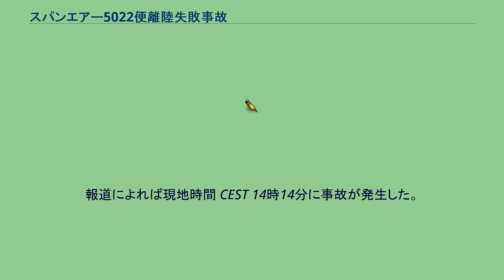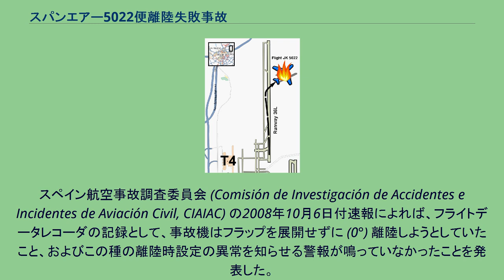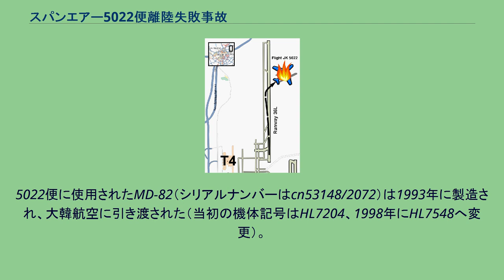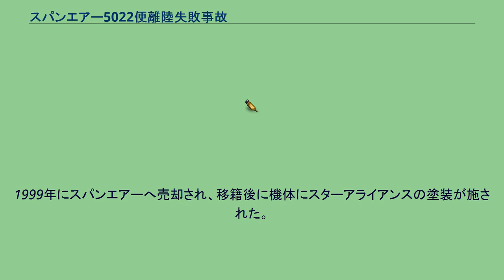スパンエアー5022便離陸失敗事故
スパンエアー5022便離陸失敗事故（スパンエアー5022びんりりくしっぱいじこ）は、2008年8月20日にスパンエアー5022便（JK5022便）がスペイン、マドリードのマドリード＝バラハス空港で離陸に失敗した航空事故である。
事故の一ヶ月前に撮影された事故機 事故機の飛行データ 5022便はマクドネル・ダグラスMD-82双発ジェット機（機体記号:EC-HFP）で運航されており、マドリード＝バラハス空港から、カナリア諸島ラス・パルマス県グラン・カナリア島のグラン・カナリア空港に向かう国内便であり、ルフトハンザドイツ航空LH2554便としてコードシェア（共同運航）していた。
乗客の大半はバカンス休暇中の市民であり、家族連れが多かった。
乗客162人のうち22人が子供（乳幼児2人を含む）だった。
国籍はスペインとドイツが大半であった。
乗務員は10人（うち4人は業務をしない乗客として搭乗）であり、同便には計172人が搭乗していた。
スパンエアーは、1988年に創業した北欧・スカンジナビア航空の子会社で、スペインではイベリア航空に次ぐ第二の営業規模を誇る航空会社であった。
当時の空港周辺の天候は良好であった。
報道によれば現地時間 CEST 14時14分に事故が発生した。
脚が滑走路を離れてわずか数秒後に右にロールし始め、滑走路右脇の空港敷地内に墜落した。
機体は二つに裂け、その後発生した爆発により炎上した。
事故現場からは26人が救助されたが、火傷等の重傷のために6人が病院搬送中に死亡し、1人が深夜に死亡した。
23日に重体だった女性が1人死亡し、最終的に乗員乗客172人の内154人が事故の犠牲になった。
救助隊によれば生存者の多くは空港敷地内の小川で発見されたといい、水につかっていたことが機体炎上の被害から免れ、生存できた一因であるという。
5022便は出発前にエンジンに異常が発生し、一旦出発ゲートに戻って点検していたという。
事故に遭遇した乗客の家族の証言によれば、家族に携帯電話で「出発が遅れる、機体を変更するそうだ」と連絡した後、しばらくして「機体変更をせずに飛ぶ事になった」と連絡した後に事故に遭遇したという。
そのため、この時の点検が適切なものであったかが疑問とされている。
マドリードの報道機関のエル・ムンド (El Mundo) には、スパンエアーでは機体トラブルが頻発していたと投書が寄せられ、また同社が原油高騰による経営環境の悪化から従業員を1000人削減するリストラ策が打ち出された矢先の事故であったという。
そのため、人為的トラブルが背景にあったのではとの指摘もある。
スペイン航空事故調査委員会 (Comisión de Investigación de Accidentes e Incidentes de Aviación Civil, CIAIAC) の2008年10月6日付速報によれば、フライトデータレコーダの記録として、事故機はフラップを展開せずに (0°) 離陸しようとしていたこと、およびこの種の離陸時設定の異常を知らせる警報が鳴っていなかったことを発表した。
これ以外の事故当初噂されたエンジンや逆噴射装置は原因から除外された。
同じくCIAIACによる2009年8月17日の中間報告は上記速報を確定するもので、事故原因はフラップやスラットが格納されたまま離陸を行おうとしたことであり、さらに、こういった異常設定による墜落を避けるための安全装置が働いていなかったことを付け加えた。
コックピットボイスレコーダの解析では、クルーらはエンジンスタート直後のチェックリスト読み上げ作業において、「フラップ/スラットレバーと灯火類のセットとチェック」項目を省略していた。
離陸直前のチェックでは副操縦士はフラップ/スラットの設定値を声を出して確認しているが、示された証拠からは、このとき何らの確認もせず形式的に発声していただけであろうと考えられている。
チェックリスト、チェックリストの確認作業、そして設定異常を検出して知らせる警報装置の3つともが有効に働かなかった、とした。
5022便に使用されたMD-82（シリアルナンバーはcn53148/2072）は1993年に製造され、大韓航空に引き渡された（当初の機体記...